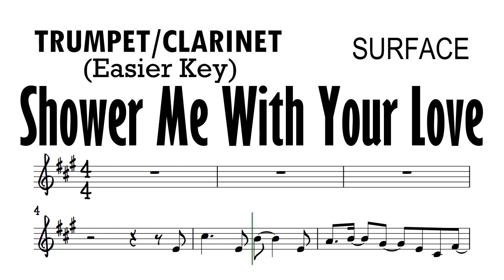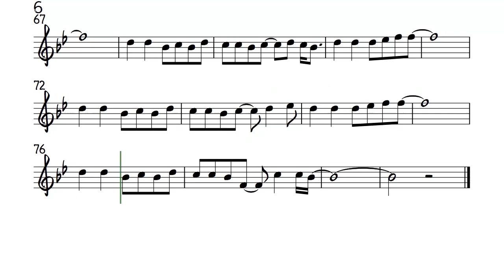Shower Me With Your Love Trumpet Clarinet Surface Sheet Music Backing Track Partitura